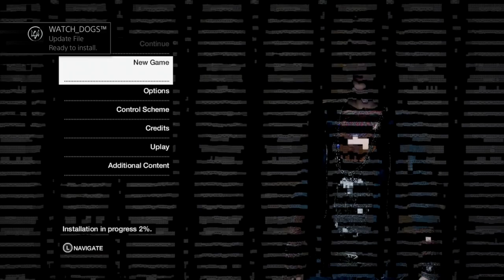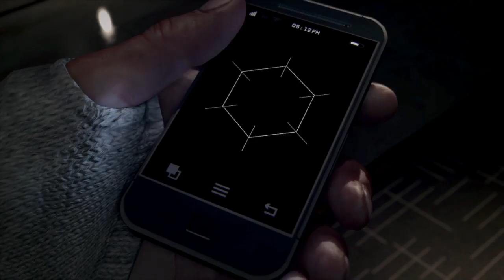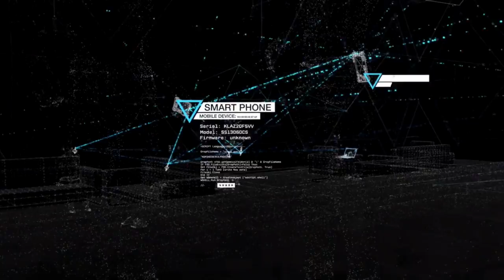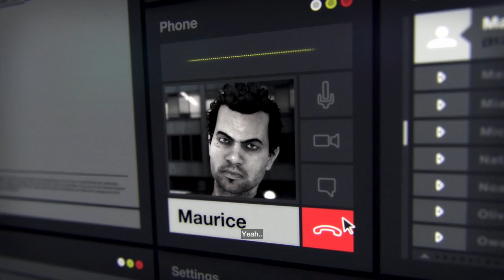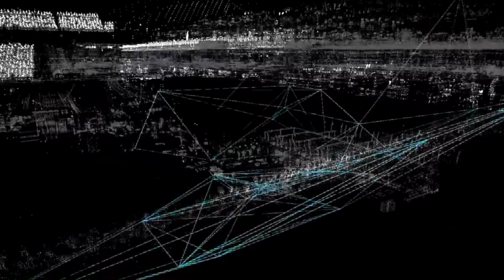Watch Dogs || Part One: Meet Aiden Pearce || PS4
Watch Dogs

Welcome to my new series, the much hyped Watch Dogs. In this first part, we meet Aiden, a man in mourning and looking for revenge, however far it takes him.